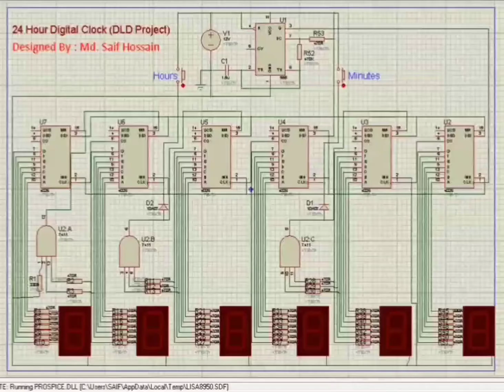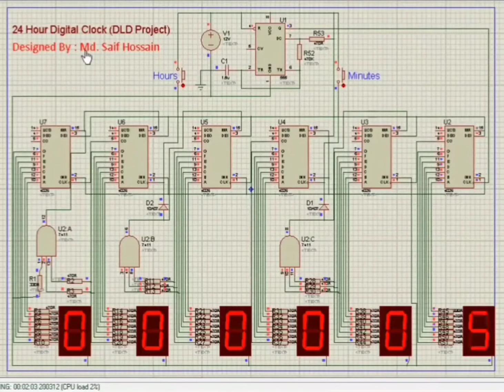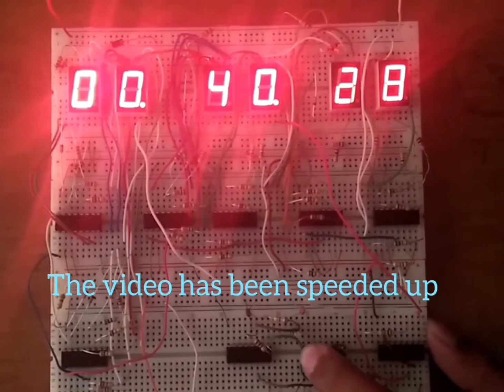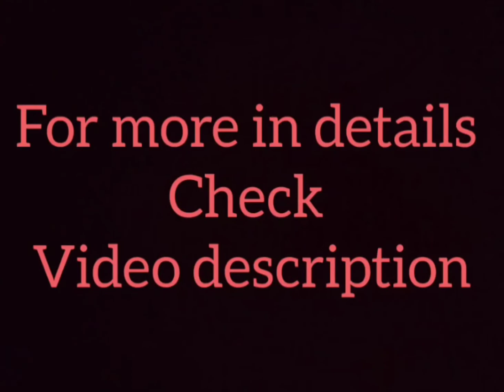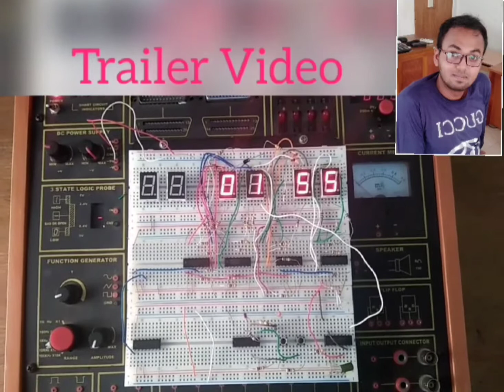24 Hour Digital Clock using 555 Timer and 4026 IC | DLD Project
It is a 24-Hour Digital Clock that I have implemented in the 4th(Fall-2018) trimester in my graduation life under my course coordinator Dr. Shaheena Sultana in the course named Digital Logic Design(DLD) with the cooperation of my two responsive partners named Arefin Hasan Chowdhury and Moumita Dey Mouri. But from the beginning of this project, it is finished by my self hand. We have completed this as an outcome of the DLD course and I am so proud to have made this.

Supervised By : Dr. Shaheena Sultana
Created By : Md Saif Hossain
Partners : Arefin Hasan Chowdhury & Moumita dey Mouri

Implementation details :
- We have implemented this with the basic integrated circuit. First of all, we draw a circuit diagram in the Proteus simulator before implementation. Then we implement our circuit design on a breadboard step by step.

- At first, we have implemented our project with a 555 timer and 4026 IC. Then we have also tried with 4060 and 4026 IC. In the second trial, we have used a 32.768 kHz frequency crystal oscillator as an RTC chip.

- The IC 4026 is a driver of 7-Segment Display. So it must be used to control the 7-segment display. You can find our project in detail in the given below link.

Component List:
(1) Seven segment display : 6 piece
(2) IC 4026 : 6 piece
(3) IC 7411 : 3 piece
(4) Diode : 10A07 = 2 piece
(5) Resistor :
    - 330 = 1 piece
    - 100k = 5 piece
    - 470k = 3 piece
    - 470/1k= (6*7)+8+5 = 55 piece
(6) Capacitor : 1.5 uF (1 piece)
(7) IC 555 Timer : 1 piece
(8) Push Button Switch : 2 piece
(9) LED (Red/Yellow) : 1 piece
(10) Battery (9v/12v) : 1 piece